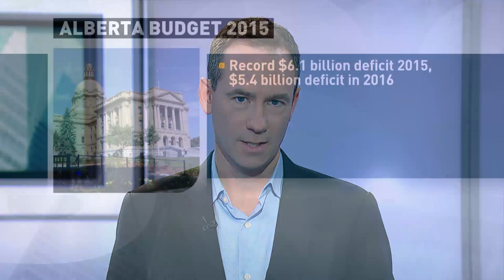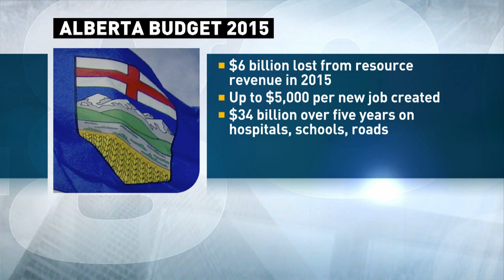The Big Picture - The Exchange - Oct. 28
Host Bruce Sellery digs into two topics with the Big Picture panel's Armine Yalnizyan and Bill Robson -- Alberta's red-ink, "shock-absorber" budget and Bombardier getting financial aid from the Quebec government.